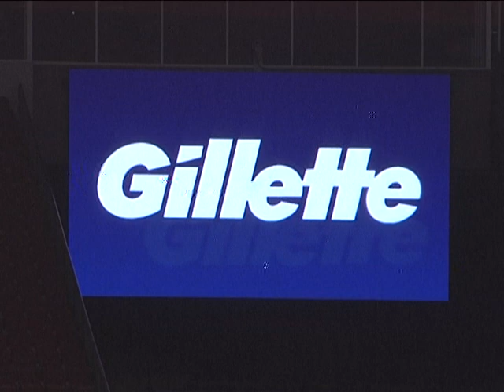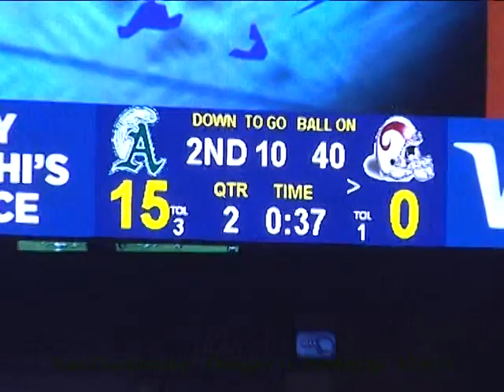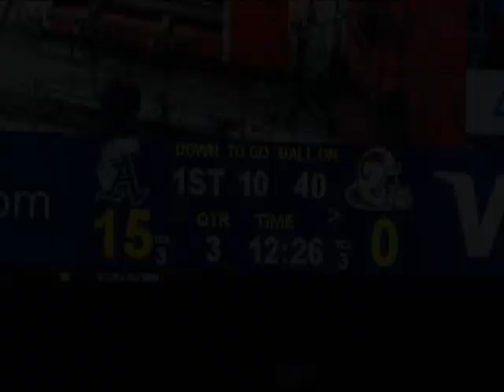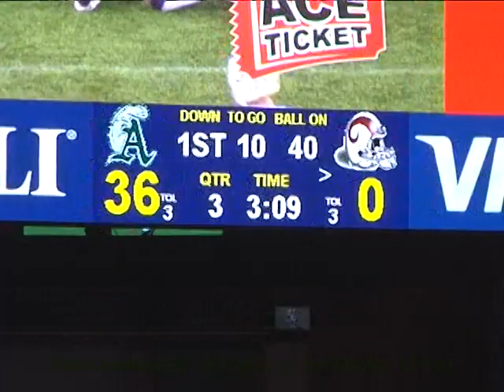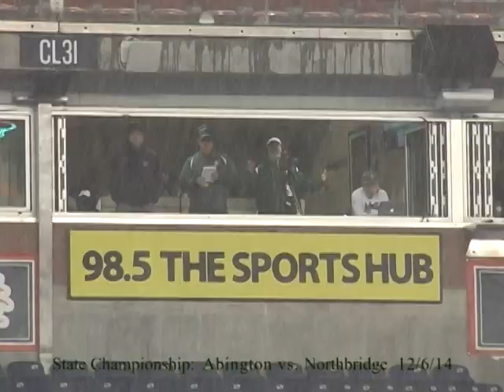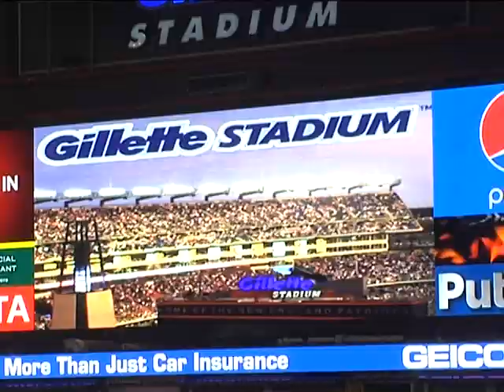Abington Varsity Football vs. North Bridge, 2014 Superbowl Game - 12/5/14